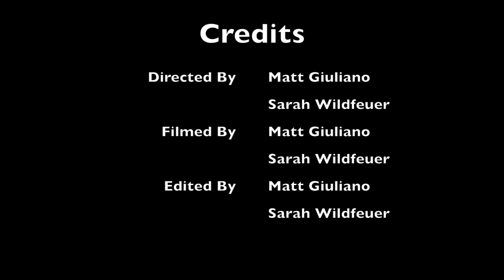NHS SCIP Summer Camp 2017